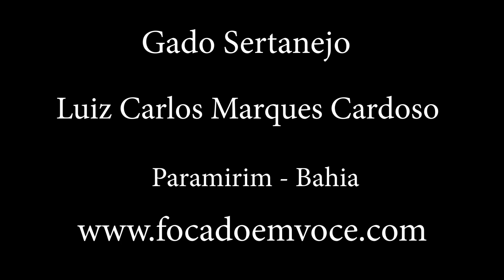Gado Sertanejo - Sertão Nordestino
Um pequeno rebanho de gado no sertão nordestino, é o gado sertanejo.